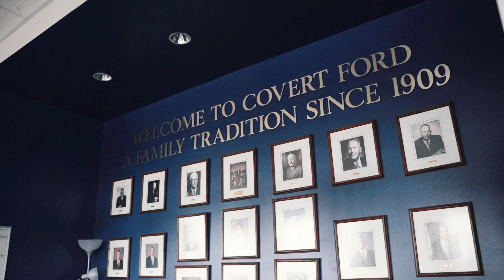Meet Dan and Hayden!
Listen in as Dan and Hayden tell you how the Covert difference has kept us in business for over 111 years!